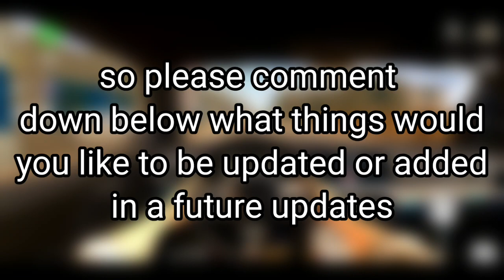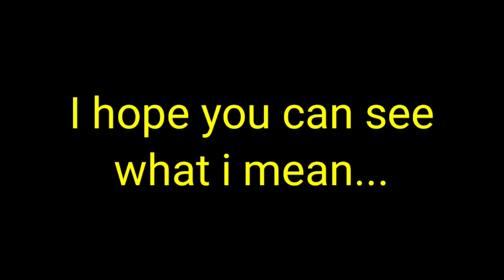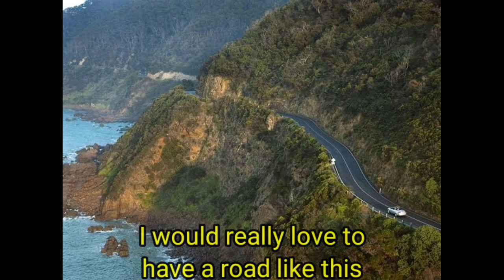Driving School Sim | Things They must Fix & New Cars | Android & iOS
DOWNLOAD LINKS

Game description

Get behind the wheel of you favorite cars, play Driving School Sim!

Do you love driving cars? Driving School Sim, the latest driving simulator will allow you to feel what driving a real car is! Driving School Sim allows you to get behind the wheel of the newest cars on the market!

Features
• More than 150 vehicles to drive - updated regularly!
• Lots of huge detailed realistic maps
• Smooth and real feeling car handling
• Different licenses to take, Car, Bus and Truck
• Race Mode
• Learn Mode
• Online Multiplayer Modes: Racing and Free Ride
• Detailed vehicle interiors with ambient lighting
• Improved damage system
• Gas System with refilling at gas stations
• Manual Transmission with clutch
• New Real engine sounds
• Next-Gen weather conditions
• Controller Support, play with your Gamepad!

ARE

AWESOME